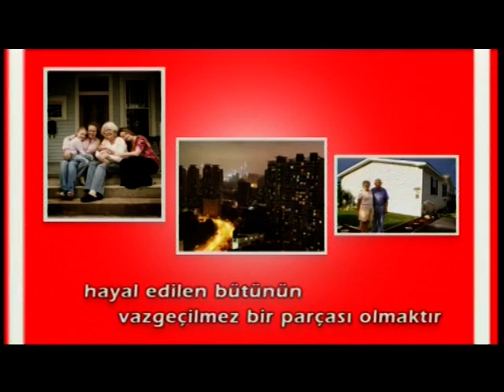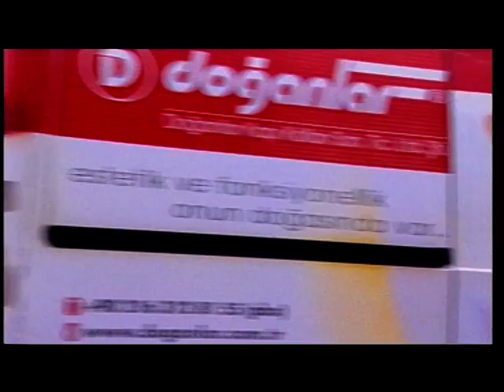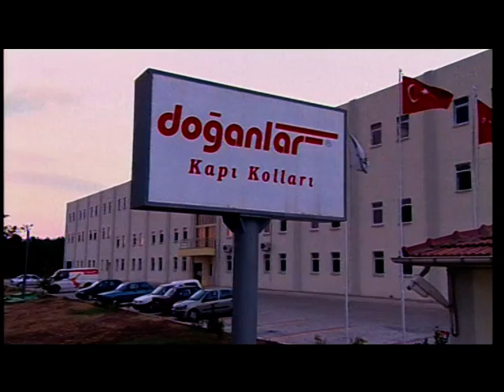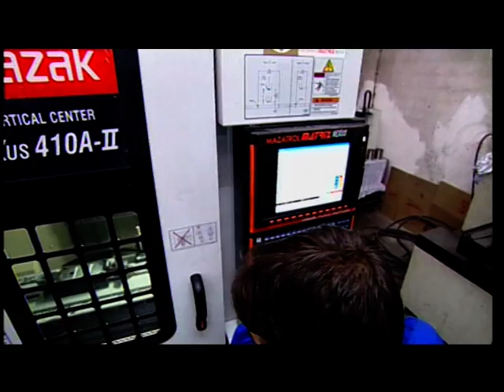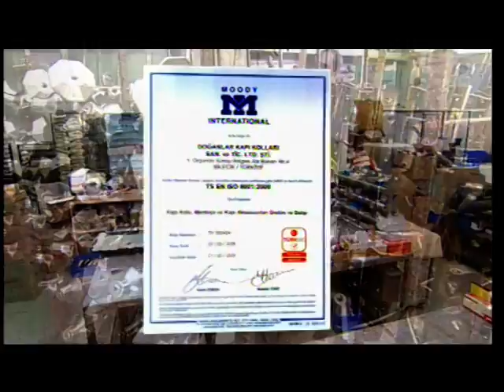DOGANLAR KAPI KOLLARI TANITIM FILMI 2007